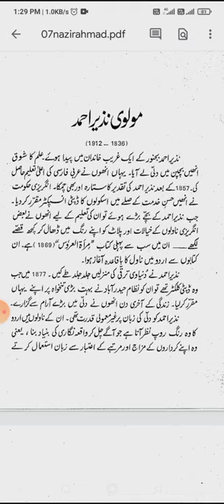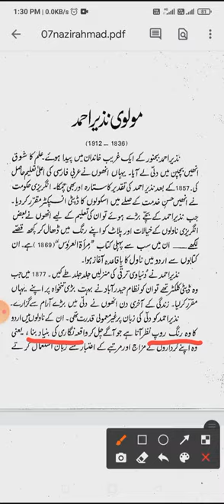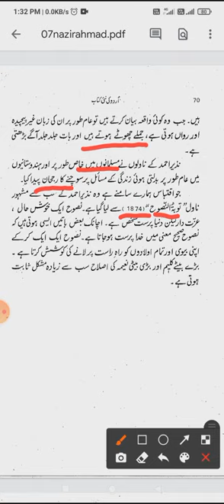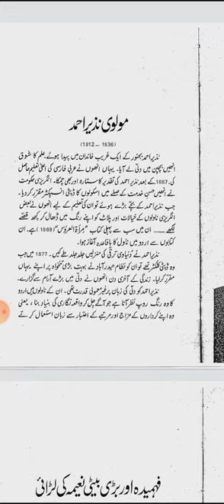sabaq 7 Molvi Nazeer Ahmad ki Halate zindgai class 9 up board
Halate zingagi of Dpty Nazeer Ahmad class 9
up bord  most important for 9 class and competitive exam